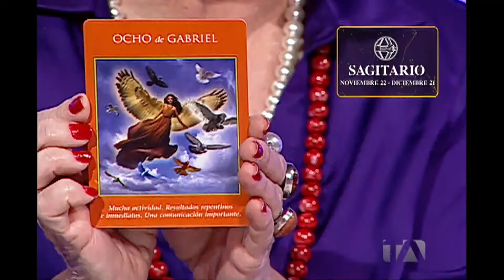Sagitario 16 de mayo Linea Astral y el poder de los Arcángeles Ángeles&AstrosEnTA LUN-VIE 11:00AM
Sagitario 16 de mayo Linea Astral y el poder de los Arcángeles Ángeles&AstrosEnTA LUN-VIE 11:00AM Míralo